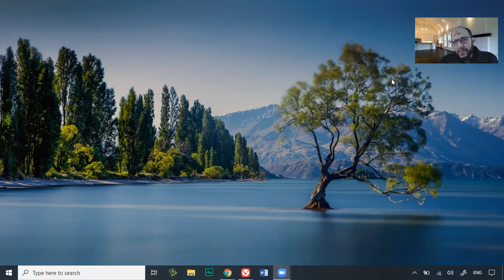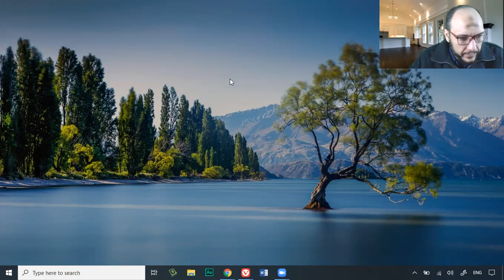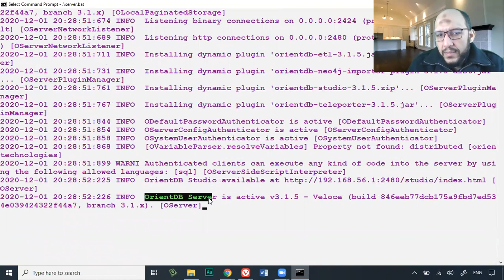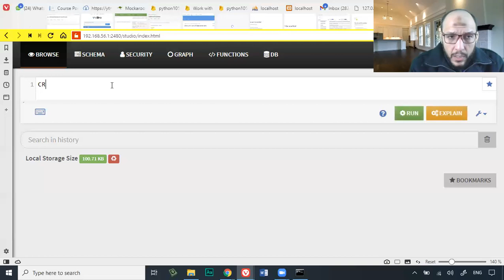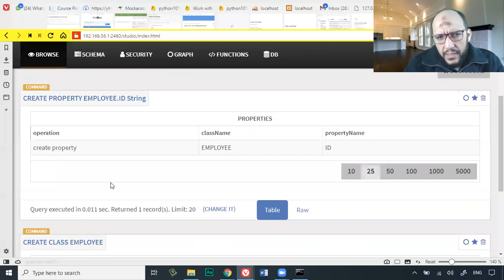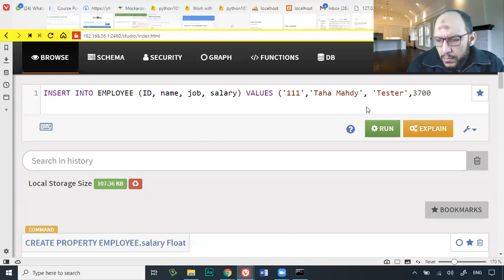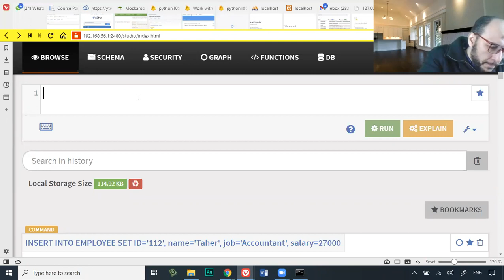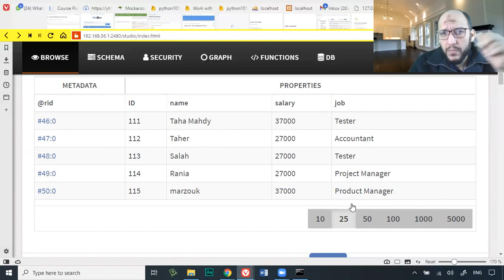Lecture14 Part1 Create Class, Property, INSERT, SELECT